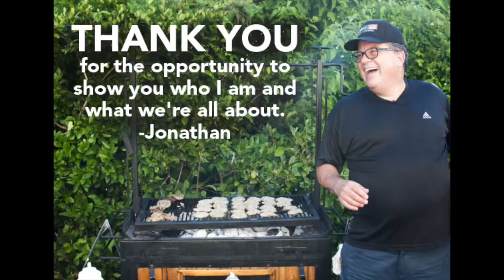Jonathan Levine Food Network Audition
Jonathan Levine from Houston, Texas.